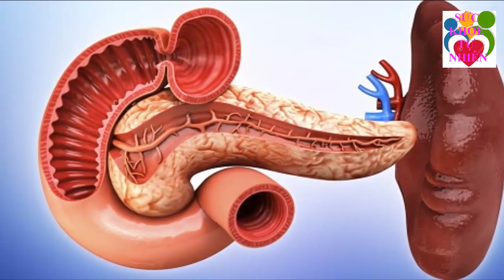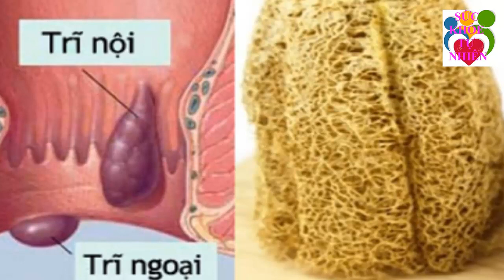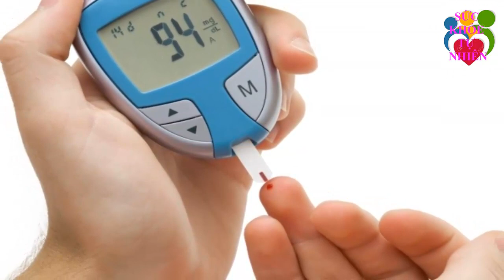Loại Rau Quý Hơn Cả Vàng Tốt Gấp 100 lần Nhân Sâm Cả Thế giới Săn Lùng Người Việt Bảo Ung Thư - SKTN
Loại Rau Quý Hơn Cả Vàng Tốt Gấp 100 lần Nhân Sâm Cả Thế giới Săn Lùng Người Việt Bảo Ung Thư - SKTN. Đăng ký kênh Sức Khỏe Tự Nhiên để nắm bắt được những tuyệt chiêu chăm sóc Sức Khỏe Tự Nhiên cho gia đình bạn cực kỳ đơn giản ngay tại nhà.
Xem thêm video Sức Khỏe Tự Nhiên:
- 6 Tác Dụng Của Đậu Đen Khiến Bệnh Tiểu Dường Biến Mất Cả Đời - Bạn Nhất Định Phải biết Điều Này
- 5 Trái Ớt Hiểm 2 Quả Trứng Gà 1 Muỗng Muối Trị "DỨT ĐIỂM" Tiểu Đường Chỉ Trong 5 Phút